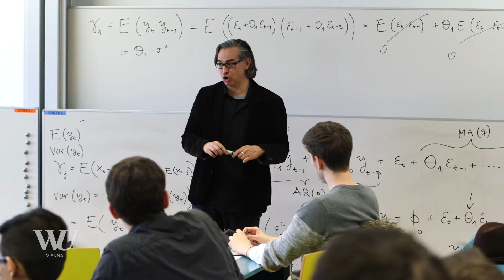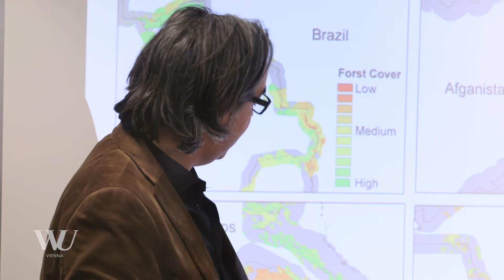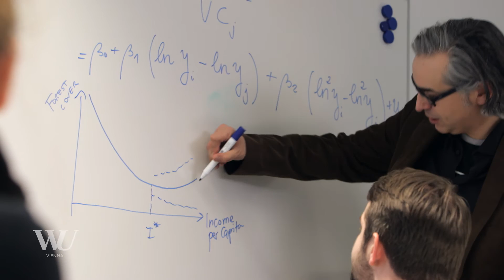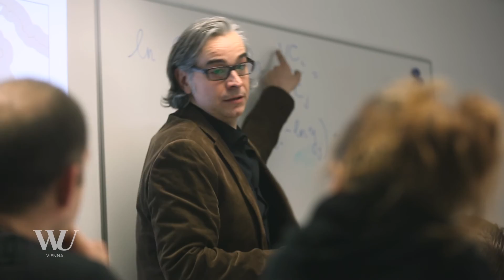Jesús Crespo Cuaresma - Researcher of the Month - April 2016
Warum Bäume zählen Sinn macht

Jesús Crespo Cuaresma ist Vorstand des Instituts für Makroökonomie am Department Volkswirtschaft. In seiner aktuellen Studie zeigt er, wie sich Ungleichheiten und volkswirtschaftliche Veränderungen auf die Bewaldung und somit auf das globale Ökosystem auswirken. Die Ergebnisse machen deutlich: Werden arme Länder reicher, verändern sich auch Umweltressourcen wie die Waldstrukturen in diesen Ländern. Grund dafür ist Abholzung. Auf das Wie und Warum findet Crespo Cuaresma in seiner Studie erstmals Antworten.